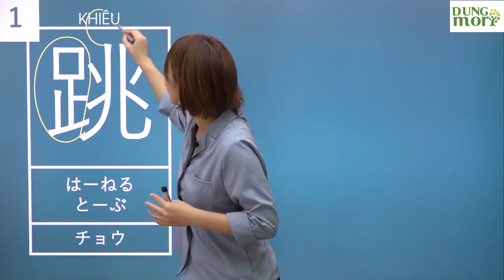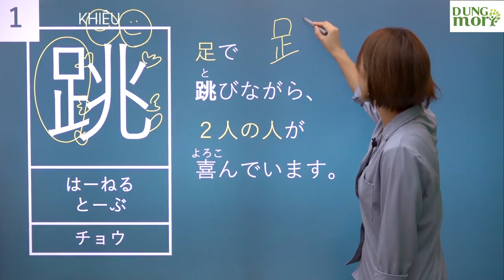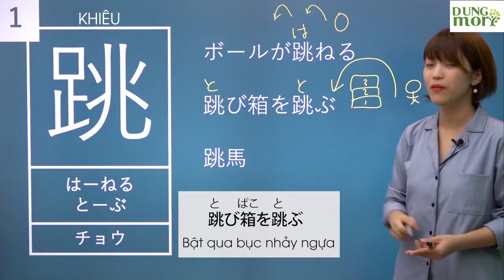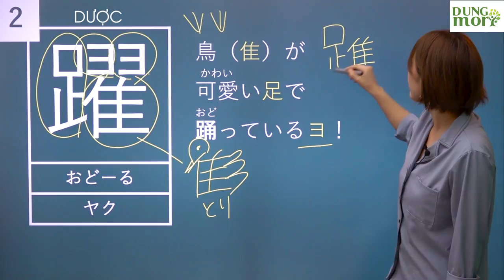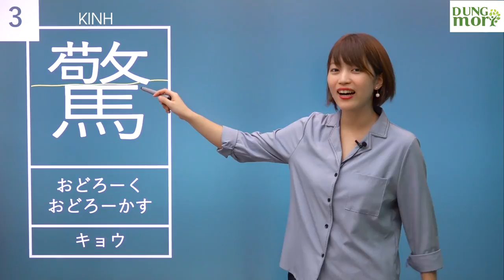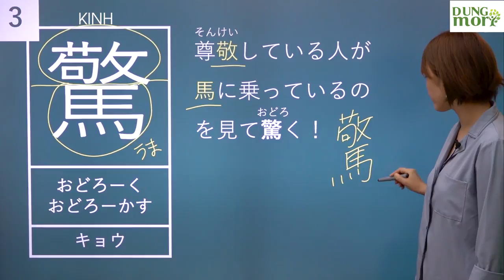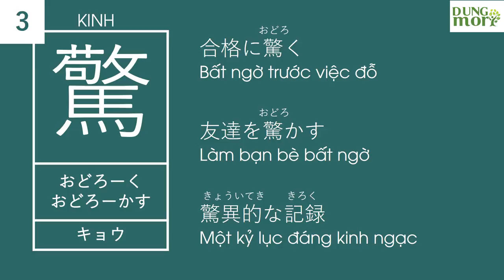HỌC KANJI N1 siêu hay cùng cô YUKA - Tại khóa N1 online Dũng Mori